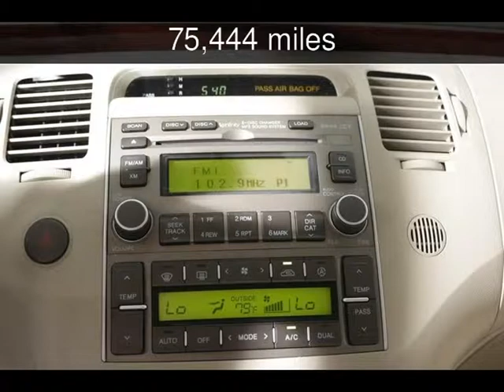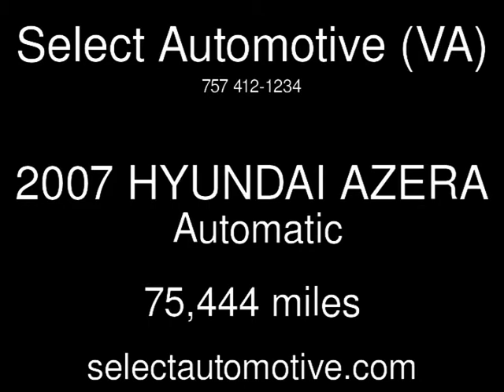2007 HYUNDAI AZERA Used Cars - Virginia Beach,Virginia - 2015-10-23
See more details about this used car This 2007 HYUNDAI AZERA with 75,444 miles is for sale at Select Automotive (VA).